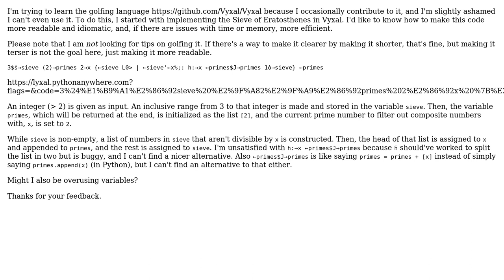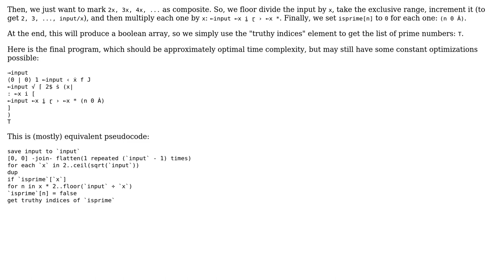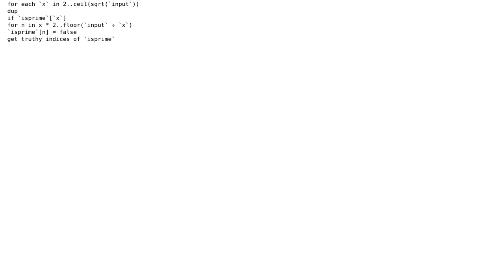Code Review: Sieve of Eratosthenes in Vyxal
With thanks & praise to God, and with thanks to the many people who have made this project possible! You are responsible for your own actions.